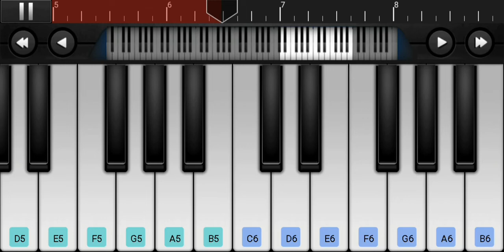Srivalli Song Piano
pushpa movie srivali song piano

Very beautiful song Srivalli.  And piano videos.  Very good new song.  Now this song has gained a lot of people.

Pushpa video
Pushpa piano